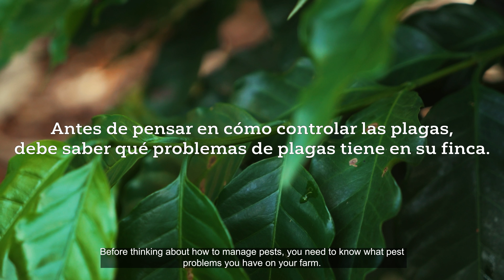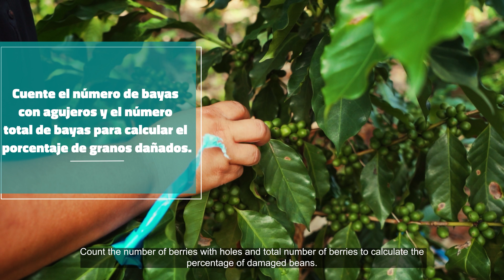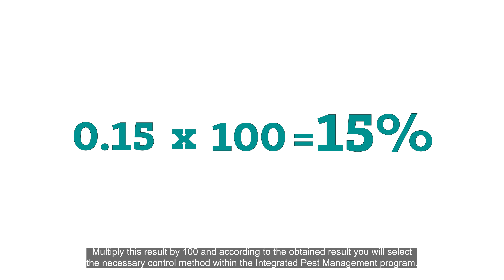Búsqueda de Plagas (Scouting)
En este video aprenderemos como buscar plagas, insectos beneficiosos y depredadores. Antes de pensar en como controlar las plagas, debe saber que problemas de plagas tiene en su finca. Para ello, debe explorar los cafetos. Una vez sepa que plagas tiene podrá decidir si es necesario tomar medidas para controlarlas. Las plagas mas comunes en el café de Puerto Rico son la roca y el minador de la hoja. Para detectar estas plagas, tome muestras de 4 arboles de café por cada 200 en la finca sin tomar muestras de arboles en los bordes de los caminos. Al buscar broca, busque agujeros en la puntas de las bayas en cinco ramas. Para el minador de hoja, compruebe si hay manchas marrones irregulares en la superficie de las hojas. Sacuda las ramas para ver si sale alguna mariposa blanca pequeña. Anote, también, los insectos beneficiosos o depredadores observados como las mariquitas, mantis religiosa y arañas.